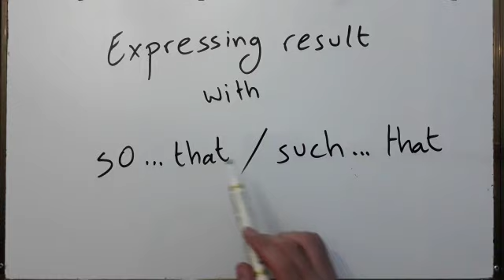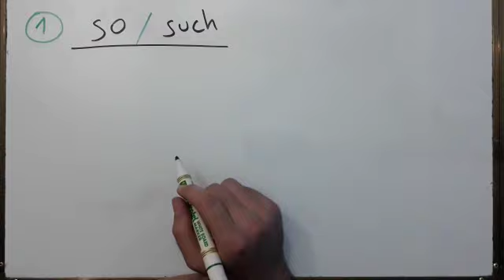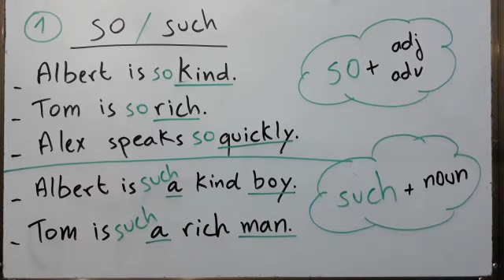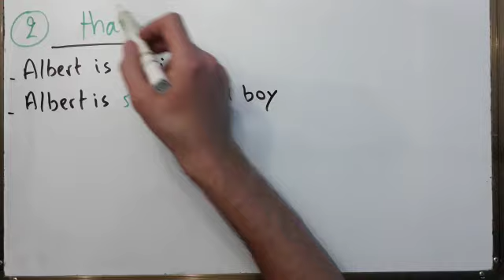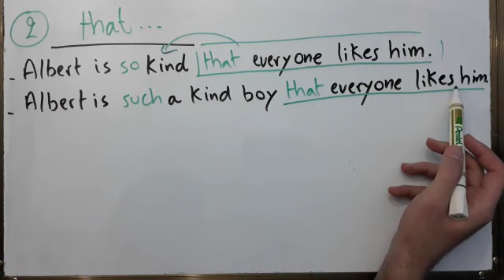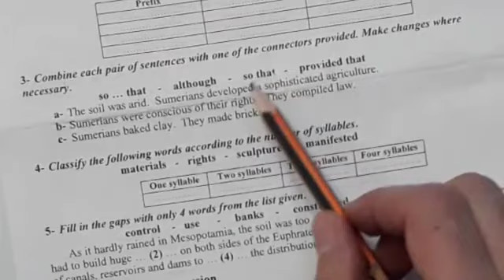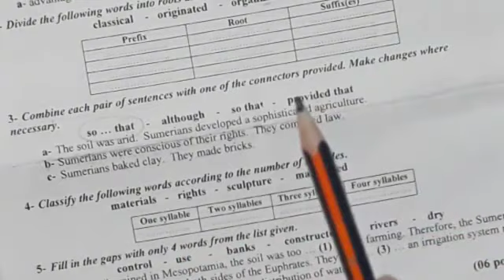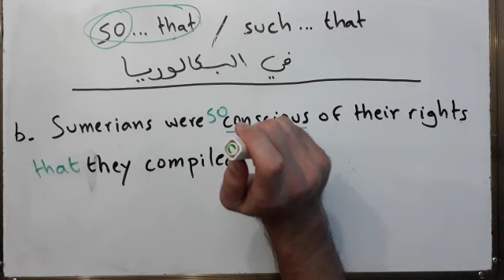Grammar: so...that / such...that